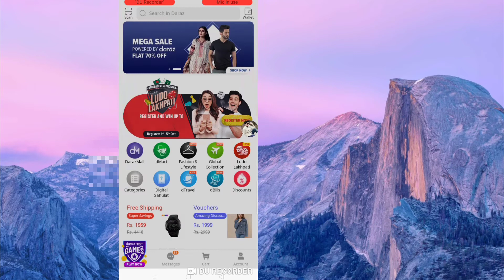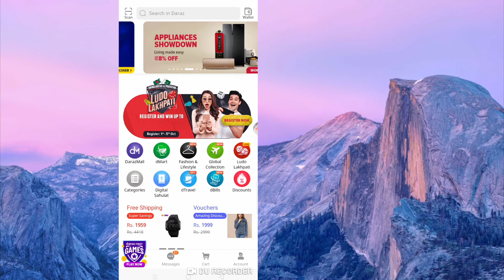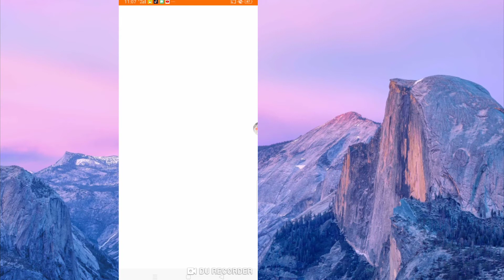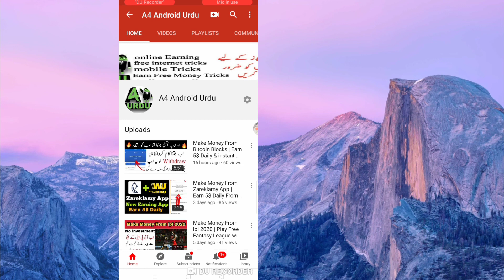Draz Ludo Lakhpati Tournament | Participate in Draz Ludo Tournament & Win Up To 2 lacs | Hindi-Urdu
App link shorturl.at/suAFW